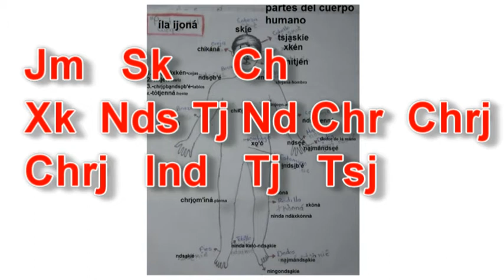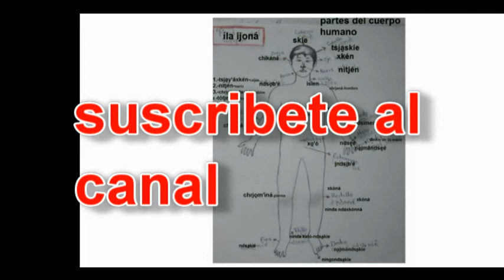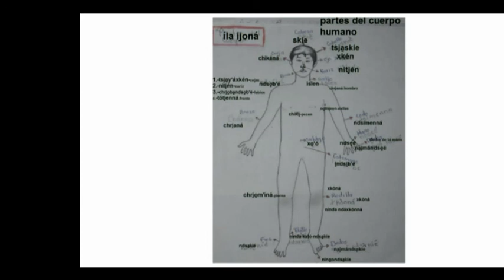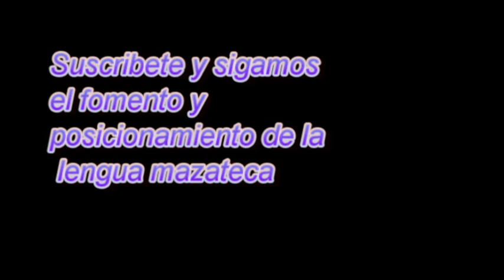MAZATECO‑ELOXOCHITLÁN‑OAXACA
Pronunciación de escritos mazateco y español de nombres de las partes del cuerpo humano.